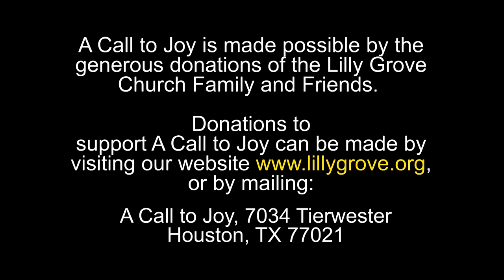Is Jesus The Center Of Your Existence? (Matthew 16) - Rev. Terry K. Anderson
Why is discipleship so costly? Listen to the dynamic teachings of Reverend Terry K Anderson, Senior Pastor at Lilly Grove Missionary Baptist Church in Houston, TX